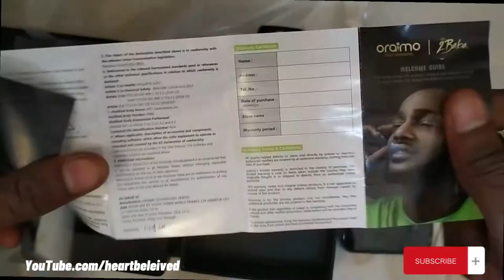Unboxing World best Earbuds - Oraimo Smart Accessories